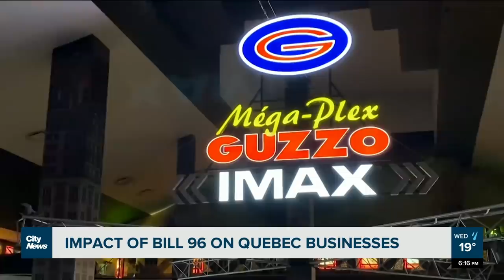Bill 96 impact on Quebec businesses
“This new law was just enacted, and I got a complaint from a French customer," said Vincenzo Guzzo, CEO of Cinemas Guzzo, about Quebec's language laws reform - Bill 96 - impacting his business. Watch the interview with Alyssia Rubertucci.